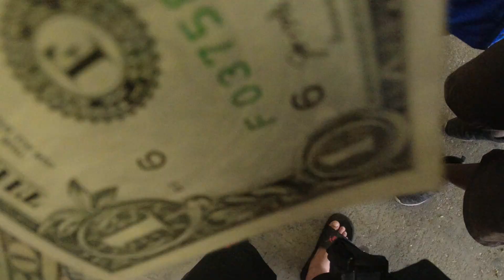Bolita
Palmetto Berries